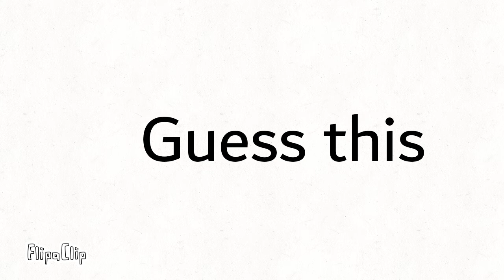Guess the football player and get pinned...